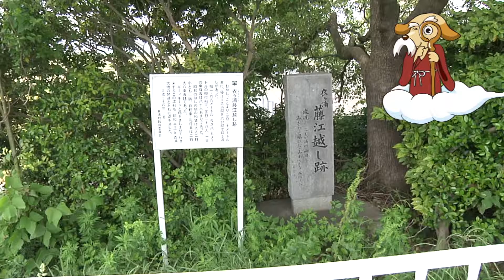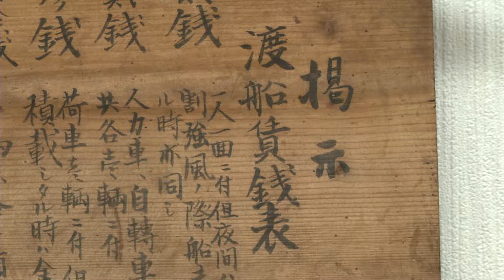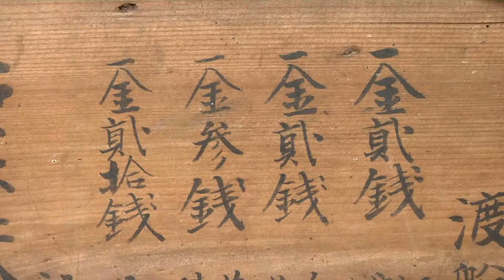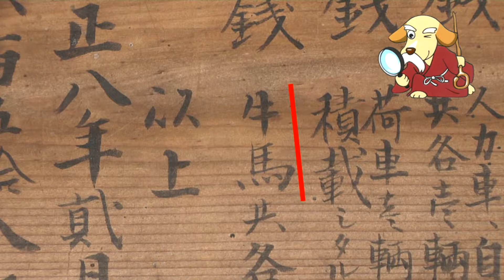歴史はっけん！クイズ！まちほれワンワン 2018年6月 東浦町藤江小学校区：第3問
歴史はっけん！クイズ！まちほれワンワン　2018年6月 東浦町藤江小学校区：第3問　渡し船の料金が最も高い２０銭だったのは自動車である？